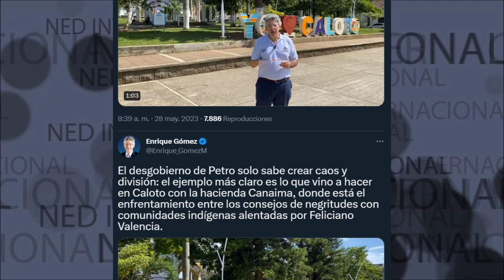🔴 EL DESGOBIERNO DE PETRO SOLO SABE CREAR CAOS Y DIVISIÓN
El desgobierno de Petro solo sabe crear caos y división: el ejemplo más claro es lo que vino a hacer en Caloto con la hacienda Canaima, donde está el enfrentamiento entre los consejos de negritudes con comunidades indígenas alentadas por Feliciano Valencia.
Enrique Gómez